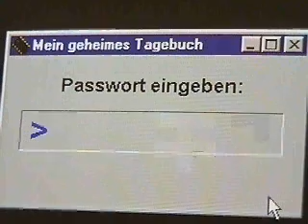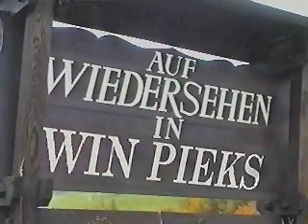PC PLAYER 12/96 - Multimedia Leserbriefe (Win Pieks)